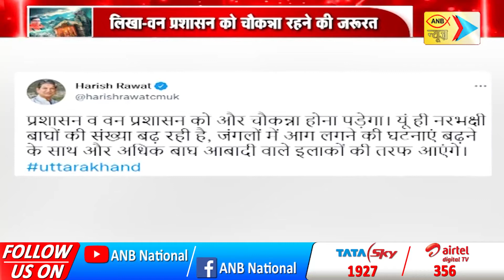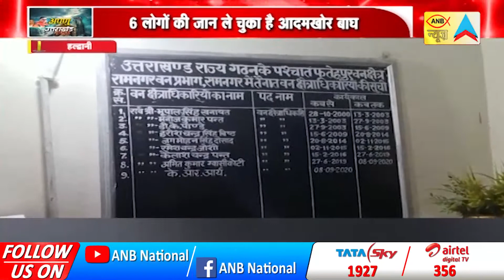UTTRAKHAND TODAY’S SPECIAL NEWS | ANB NEWS